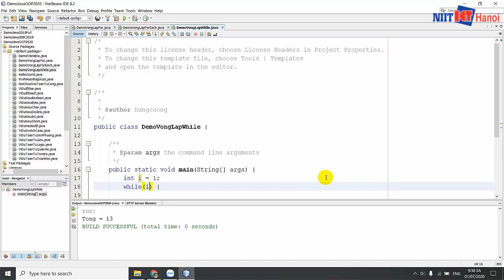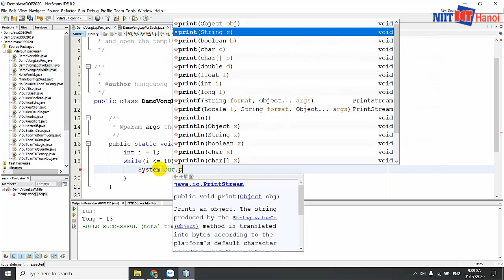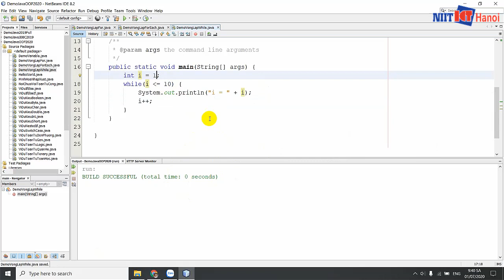Bài 23: Vòng lặp WHILE trong Java | Tự học Java | NIIT - ICT Hà Nội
Trong video này, mình sẽ giúp các bạn tìm hiểu về một vòng lặp WHILE trong Java. Cú pháp và cách sử dụng vòng lặp while.

Đc: Tầng 3, 25T2, N05, Nguyễn Thị Thập, Cầu Giấy, Hà Nội
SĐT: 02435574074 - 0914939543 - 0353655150